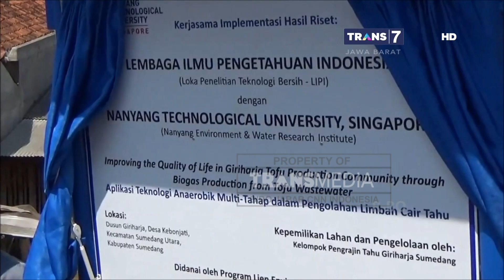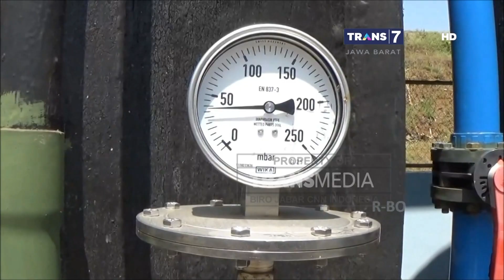Biogas dari Limbah Tahu di Sumedang